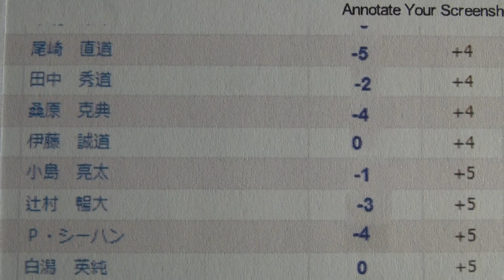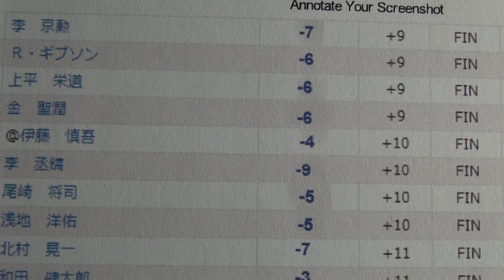1日目 - 中日クラウンズ 2013 - Golf Rhythm Rate